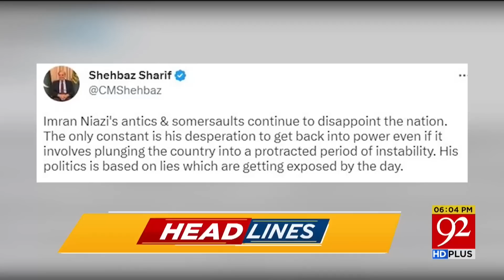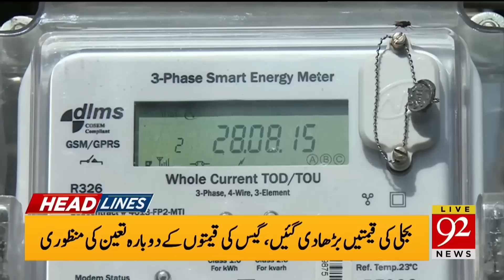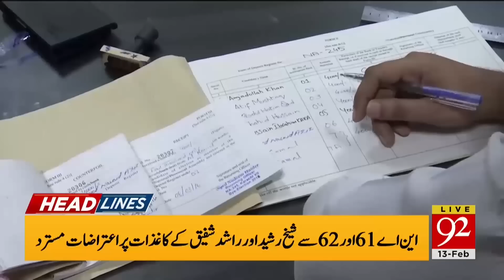PTI Leader Shaukat Tareen is in Trouble! | Headlines | 06:00 PM | 13 February 2023 | 92NewsHD